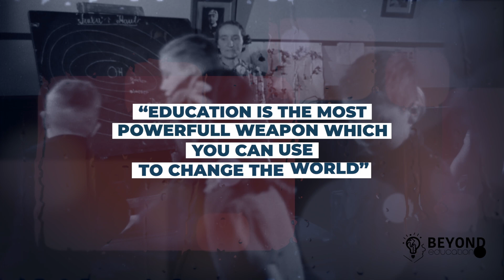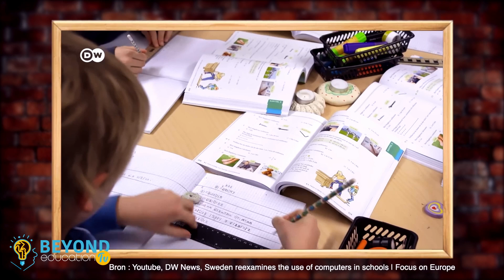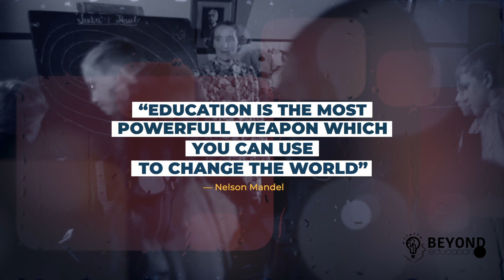Onderwijs podcast Beyond Education S2 Afl2: Technologie in het onderwijs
Technologie biedt mogelijkheden om het onderwijs effectiever en efficiënter te maken. Technologie kan het leerproces van leerlingen ondersteunen, hun leerprestaties verbeteren en leraren helpen hun onderwijspraktijk te verbeteren.

Maar vaak is de inzet van technologie in het onderwijs ook een punt van discussie dat docenten vaak angstig maakt. Niet alleen omdat ze het als een bedreiging zien maar vaak omdat er begeleiding ontbreekt hoe je nieuwe technologie het beste kunt inzetten.

Denk daarbij aan AI, artificial intelligence en het inmiddels veelgebruikte Chat GTP. Wat zijn de voordelen van deze slimme tools? Hoe kunnen ze docenten juist ondersteunen en leerlingen helpen om op een vernieuwende manier te leren? Maar we staan ook stil bij de vooroordelen: Kan technologie écht persoonlijke interactie vervangen? Of leidt het tot oppervlakkiger leren?

Daarover praat ik in met Barend Last, Schrijver, spreker, docent & onderwijsmaker met met een sterke focus op ontwikkeling, innovatie en technologie. We bekijken beelden hoe ze hier in Zweden mee omgaan, of de mobiele telefoon nu wel of niet op school thuis hoort, hoe docenten soms achterlopen als het om techniek gaat en of het gebruik van ChatGTP nu valsspelen is of niet.